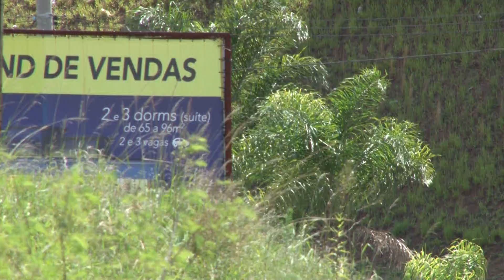SONHO OU PESADELO 6